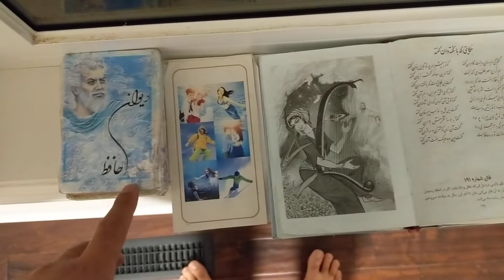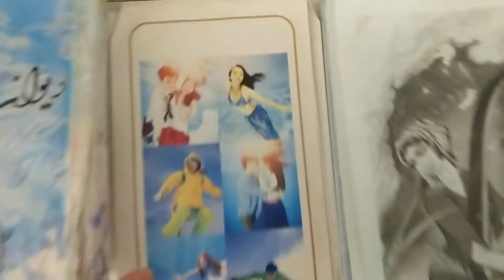CheetahDundeePalangeIrani is 100% not like father: (137wins) vs fajer(97wins)